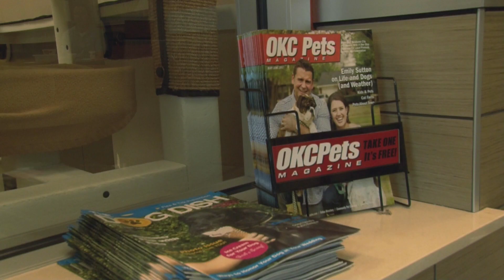Animal Shelter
Norman Animal Welfare prioritizes adoption, pet safety this summer.

Reported by Jadyn Watson-Fisher June 2017, OU Nightly)